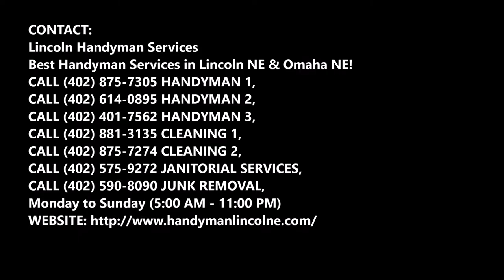Appliance Installation in Lincoln NE - Lincoln Handyman Service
Electric Appliance Installation Oven Refrigerator Microwave Washer Dryer Installs Lincoln NE - Service Lincoln

Lincoln Handyman Services | Appliance Install Starting at $59 | Providing Lincoln With Professional Appliance Installation including home electrical appliance installs, washer dryer install, oven microwave installation, refrigerator installation, TV mounting  and handyman services. We also offer appliance moving help, appliance removal and junk pick up services. Best appliance installation company in Lincoln NEBRASKA! Cost Of Appliance Installation? Free Estimates! Call Today Or Schedule Appliance Installation Online Fast!

APPLIANCE INSTALLATION

Premier Appliance Installation Services Lincoln

Trust Lincoln Handyman Services With Your Appliance Installation.
When it comes to kitchen appliances like dishwashers and ranges, or laundry appliances like washers and dryers, Lincoln Handyman Services has you covered.

Lincoln Handyman Services is the original premier appliance installation company serving Lincoln NE area. We specialize in a broad range of appliance installations using our 25+ years of industry experience. Our install teams are Miele, Sub-Zero Wolf and Jenn-Air factory certified to provide the best installation service possible.

Appliance Install Scheduling

High End Appliances include: Sub-Zero, Wolf, Viking, Thermador, Jenn-Air, Gaggenau, Miele, etc.

 • Dishwasher - $60-$110
 • Microwave - $60-$100
 • Cooktop - $60-$120
 • Rangetop - $60-160
 • Down Draft Cooktop - $60-140
 • Down Draft Vent - $60-160
 • Side Burner - $30-50
 • Free Standing Range - $60-$150
 • Slide-In Range - $60-$160
 • Down Draft Range - $60-140
 • Under Cabinet Range Hood - $60-$120
 • Chimney Wall Mounted Hoods - $60-$180
 • Island Hood - Call for Free Estimate
 • Single Wall Oven - $60-$120
 • Double Wall Oven - $60-$140
 • Combo Wall Oven - $60-$150
 • Warming Drawer - $60-100
 • Freestanding Refrigerator - $60- $125
 • Built-In Refrigerator 18"-24" - $99-200
 • Built-In Refrigerator 30"-36" - $99-225
 • Built-In Refrigerator 42"-48" - $99-275
 • Built-In Refrigerator Pro 48" (or over 750lbs.) - $99-350
 • Under-Counter Refrigerator - $60-100
 • Washer/Dryer - $60 each ($120 for both)
 • Pedestal - $30-40 each ($65 for both)
 • Upstairs or Tower Fee - $30-40
 • Trash Compactor - $60-75
 • Granite Cut - $99-250
 • Formica/ Corain Cut - $30-50 per cut
 • Cabinet Modifications - $30-50 per cut and Raise/ Lower Floor - $65-$100